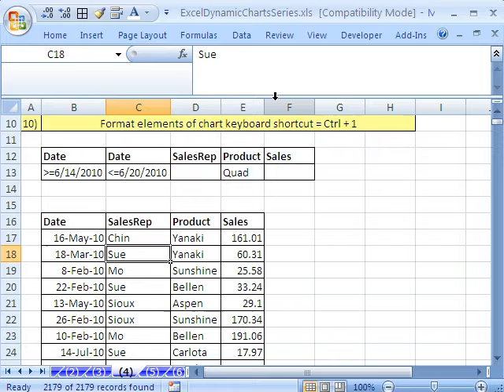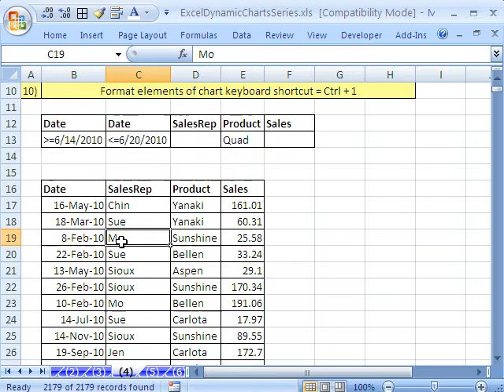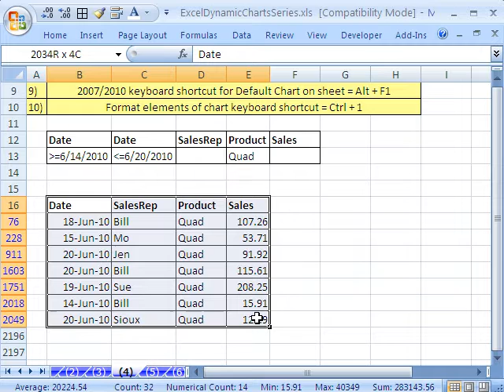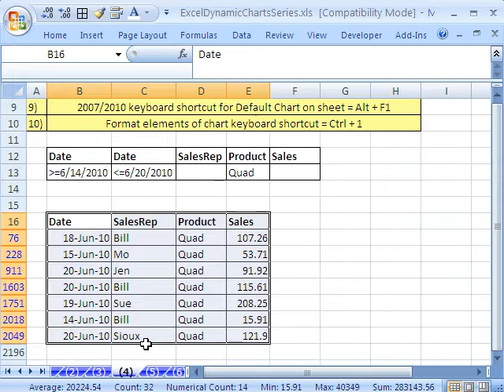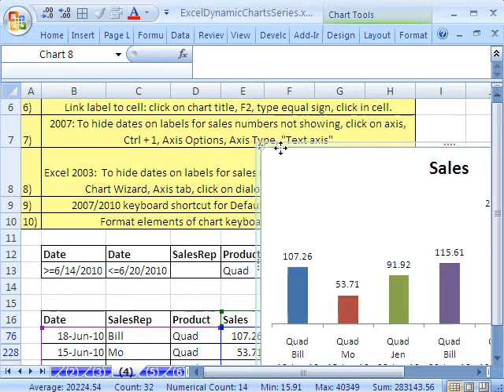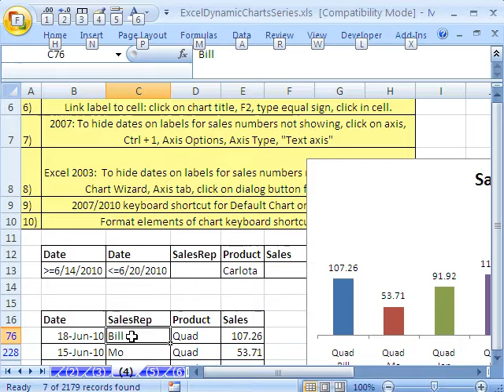Excel Dynamic Chart #4: Advanced Filter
See how to use the Advanced Filter to filter data for a dynamic Chart.

Chart created from transactional data  not aggregated data.